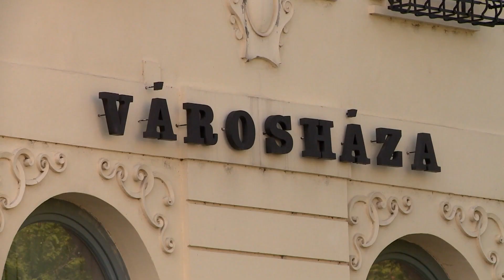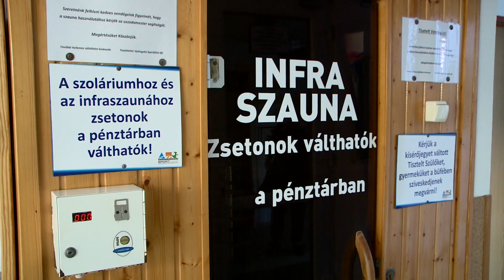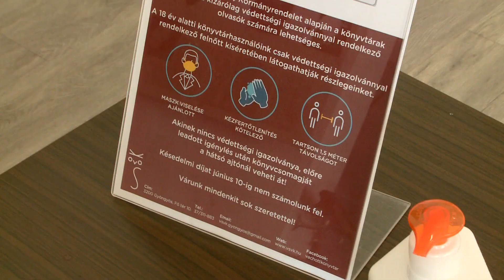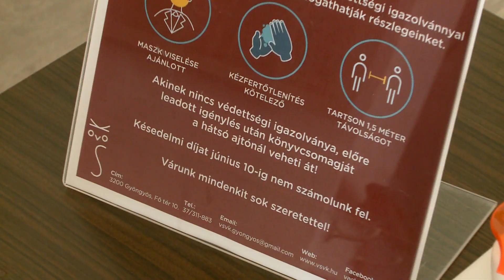Aktuális 2021.05.12.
▶️ Felszámolják - nagyszabású hulladékgyűjtési akció indul
▶️ Itt a jó idő - leállítják a távfűtést
▶️ Még néhány hét - június elején indul a strandszezon